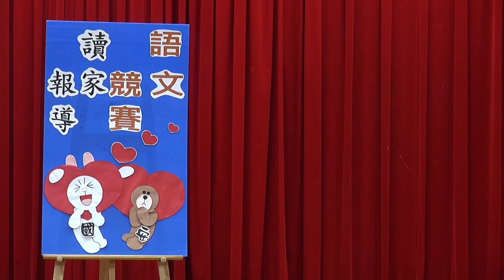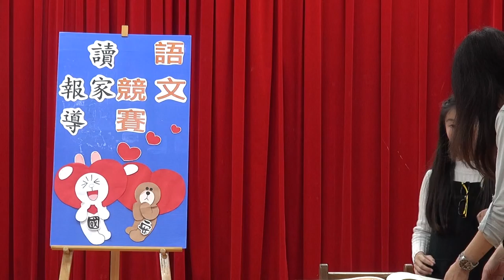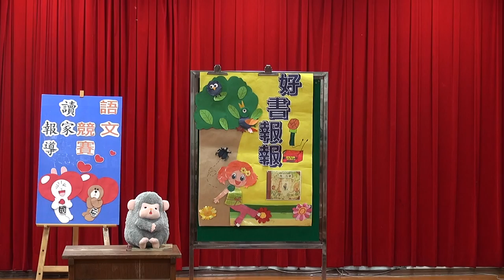國安國小105學年度四年級讀家報導02